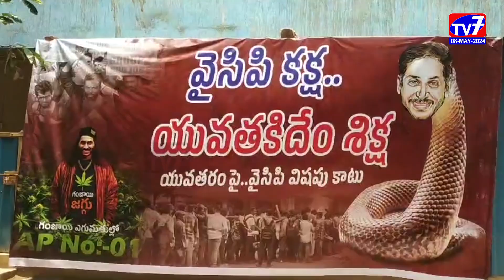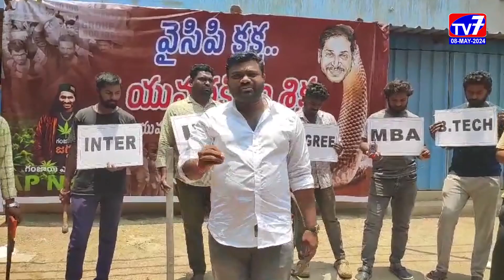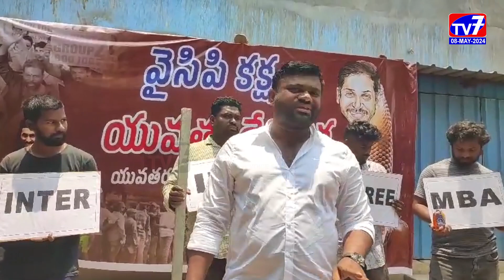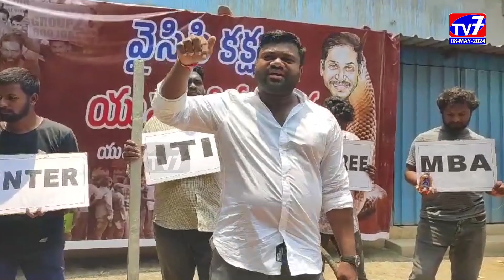కూటమి ప్రభుత్వంతోనే యువతకు బంగారు భవిష్యత్తు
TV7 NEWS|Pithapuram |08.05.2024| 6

రాష్ట్రంలో యువతకు బంగారు భవిష్యత్తు కూటమి ప్రభుత్వం తోనే సాధ్యపడుతుంది కాకినాడ జిల్లా పిఠాపురం నియోజకవర్గం తెలుగు యువత నాయకుడు  ఎస్ వి గిరీష్ వర్మ అన్నారు.